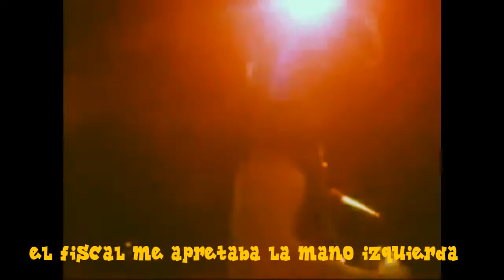The Hollies - Long Cool Woman In A Black Dress - Subtítulos Español HD HQ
THE HOLLIES Long Cool Woman In A Black Dress / Mujer Alta Vestida de Negro